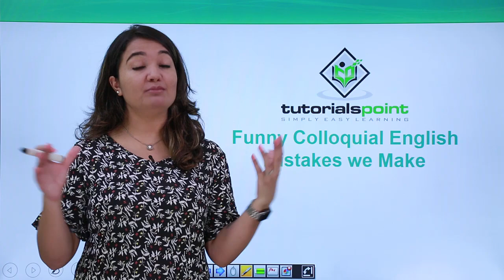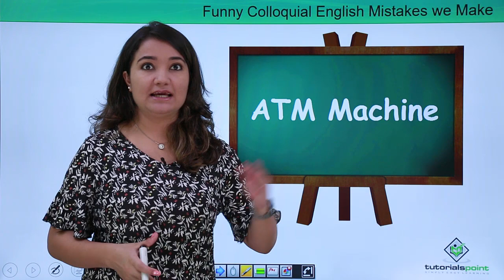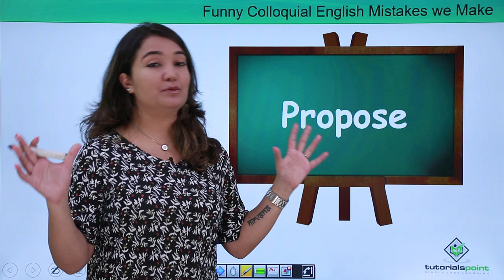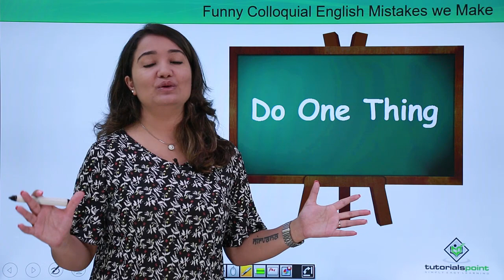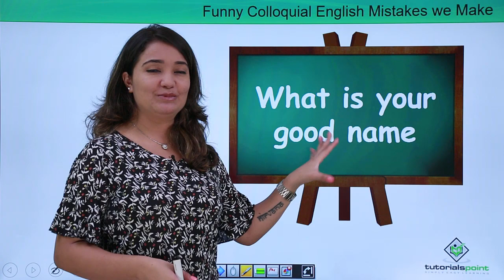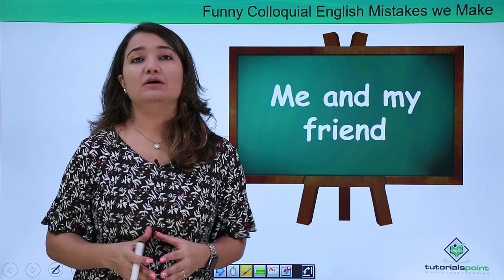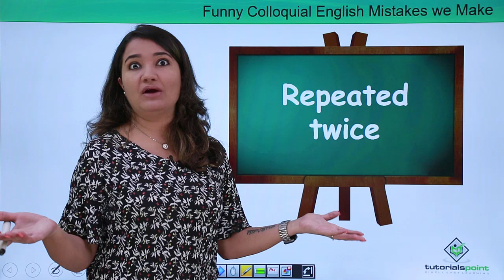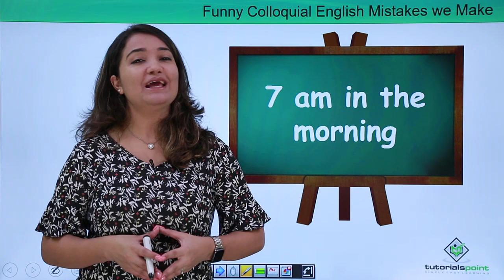Funny Colloquial English Mistakes we make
Basic English Phrases for Beginners - Funny Colloquial English Mistakes we make